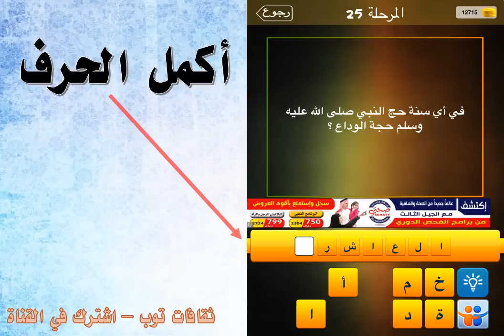في أي سنة حج النبي صلى الله عليه وسلم حجة الوداع؟